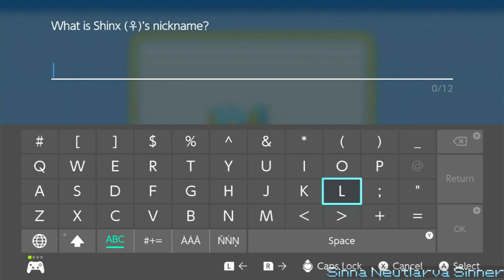Pokemon Brilliant Diamond Let's play, Ep. 1: Roark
Hi! Welcome to my playthrough of Pokemon Brilliant Diamond! I'll be playing the game until I drop dead from exhaustion (not literally of course o3o). Let's see how far can I go on day 1. My main goal is gonna try and reach a gym leader per episode. Wish me luck!!